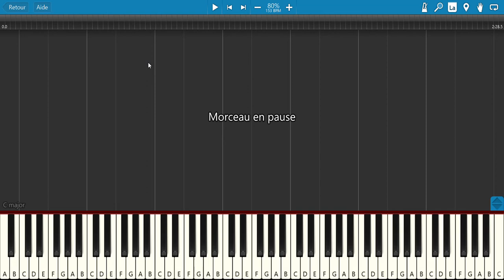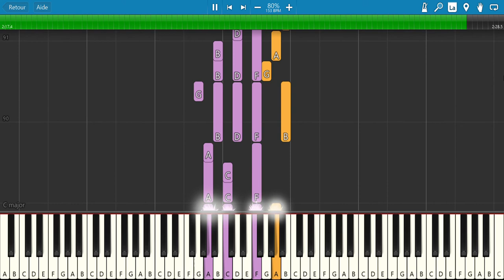La Jeune fille du métro (Renaud) - Tuto Piano